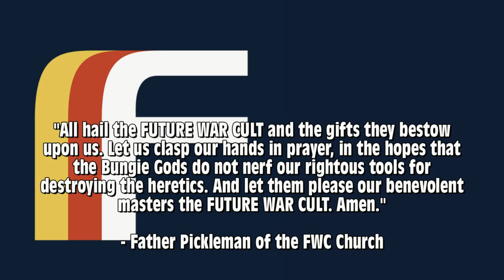BEST GUN IN DESTINY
SONG: Les Friction - "Louder Than Words"